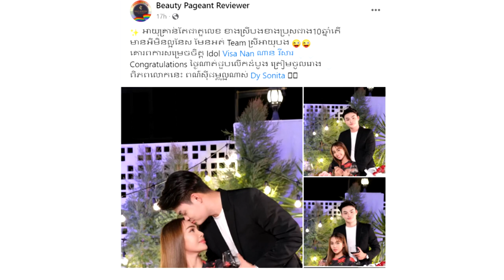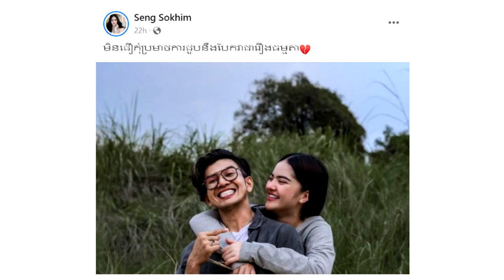នោះ!! តារា២គូរមហាជន តាមមើល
សូមអធ្យាស្រ័យ

ចំពោះការមិនបានតប ខំមិនបានគ្រប់គ្នា

Ms Socheata